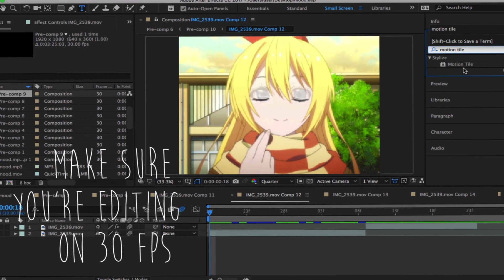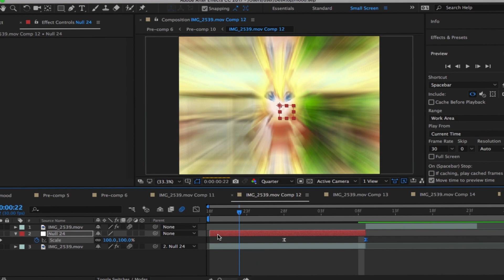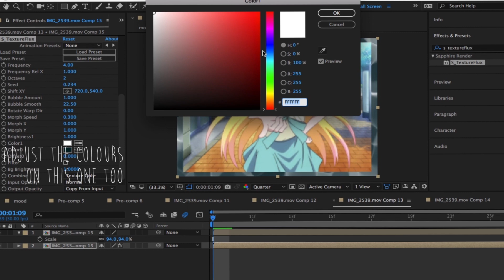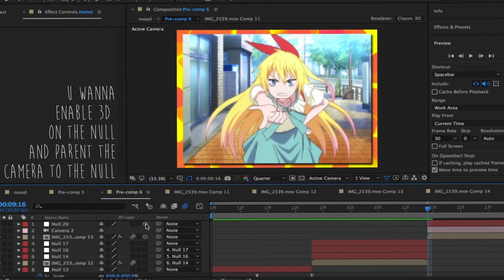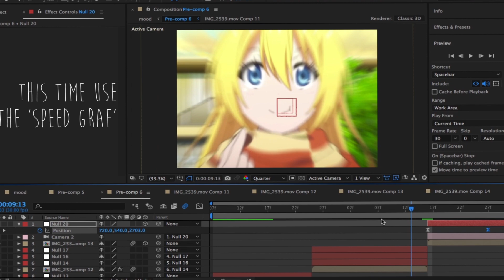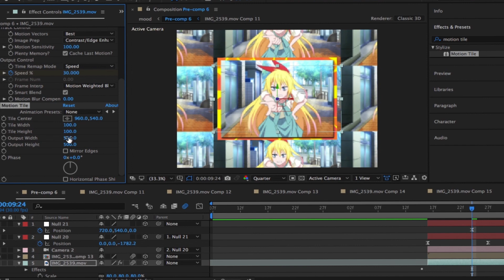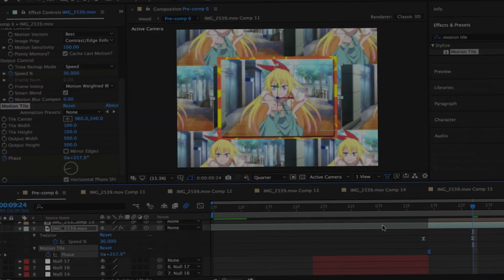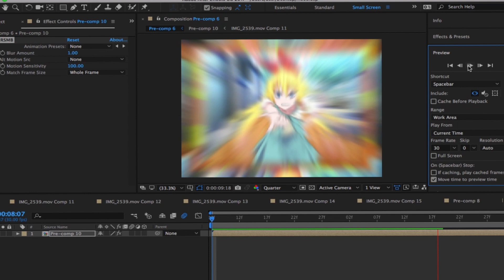After Effects | 3D Camera Zoom AMV Tutorial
on insta or leave a comment :D